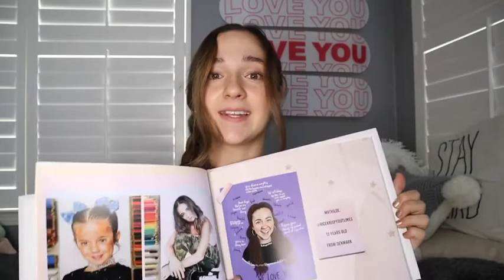kaycee rice's 18th birthday gifts from her fans